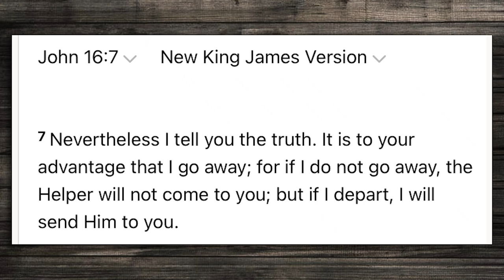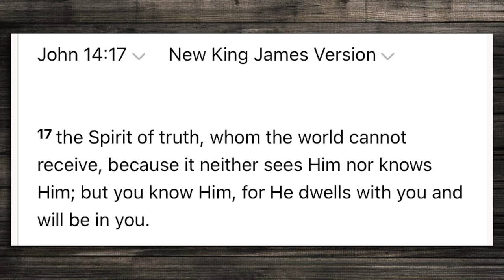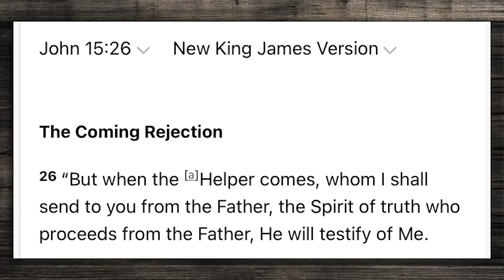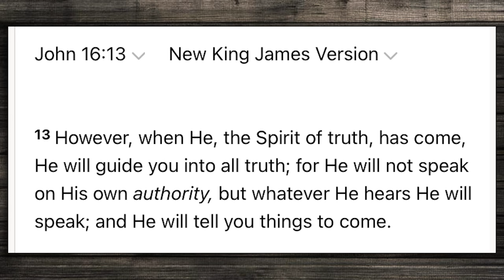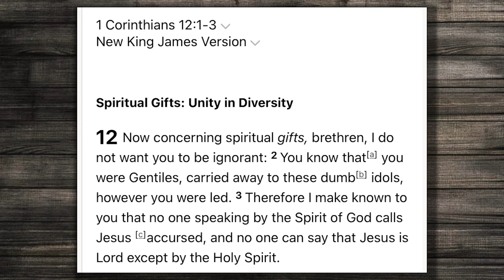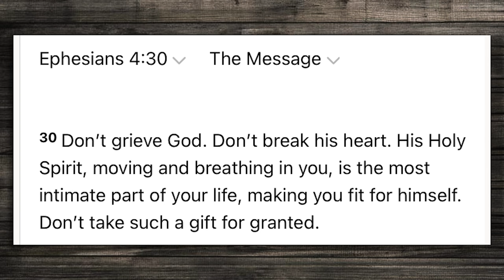Bible Talks #6 | ft. Lameck Kasonde | The GODHEAD part2 (Introducing the Holy Spirit) | AmazingMinds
The questions about God's nature are answered in this series. Listen here